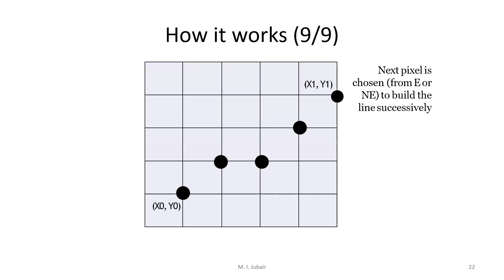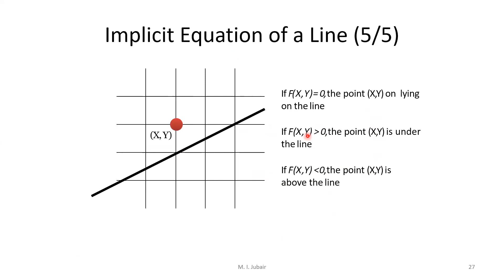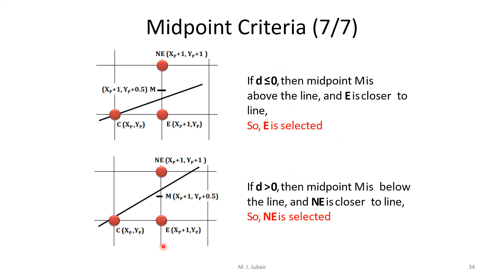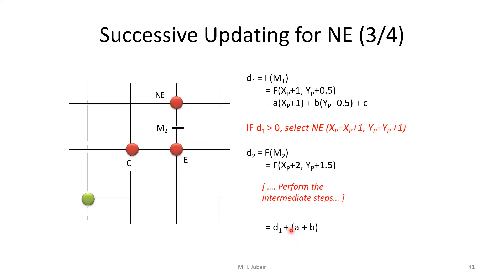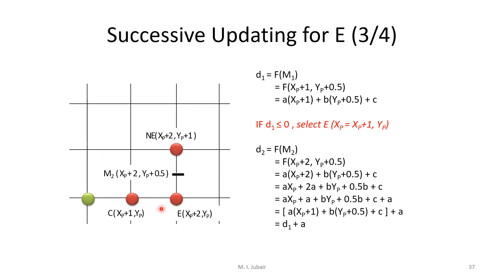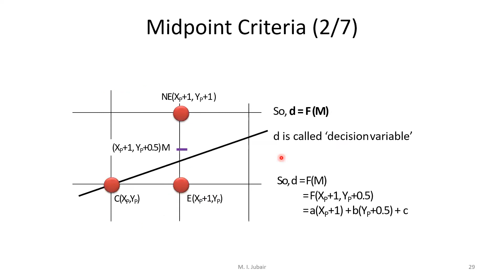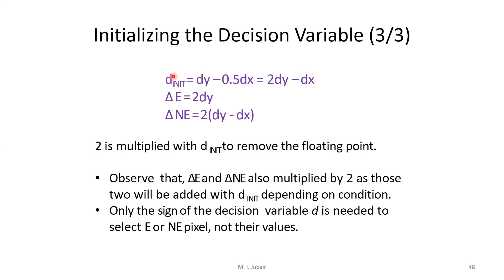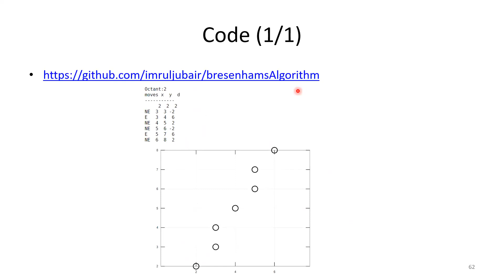21 Lecture 21 CSE4203 Sp20 Chapter 8